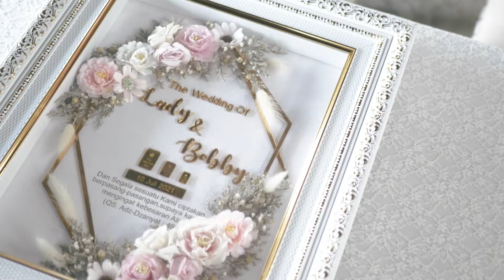Tetap seru dengan flashmob. The Wedding of Lady & Bobby | Smoothlens Photography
Smoothlens Photo & Videography
Jl. Bhayangkara No. 13 Klaseman, Tonggalan, Klaten Tengah